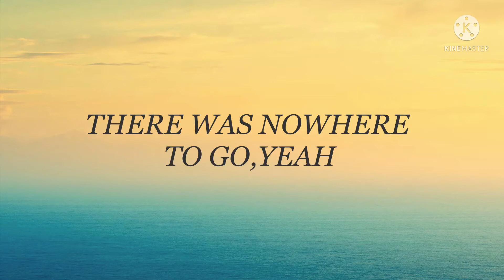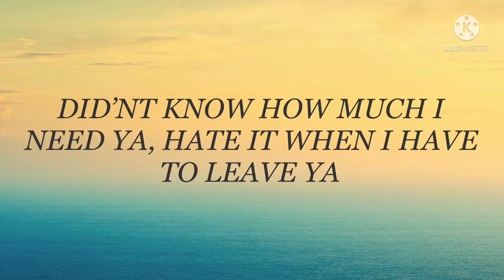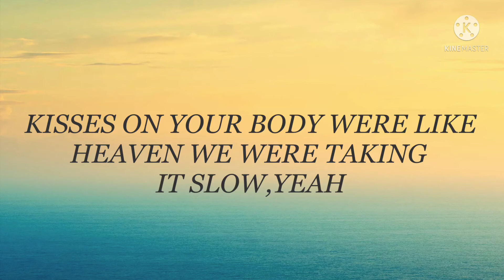Summer of love (Lyrics)-Shawm Mendes ft. Tiany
•Shawn Mendes•

•Tainy•

🎤Shawn Mendes,Tainy-Summer of love (Lyrics)
Kisses on your body were like heaven we were taking it slow
Tangled in the sheets until the evening there was nowhere to go, yeah
We were in a daze, learning each other shapes
Tracing shadows of rain down your back,oh
Kisses on your body in my memory baby nothing comes close

It felt like we were eighteen,yeah
It was the summer of
la-la-la-love
la-la-la-love yeah
la-la-la-love
la-la-la-love

Calling you my senorita
Did’nt know how much I need ya
Staying up until the sunrise

la-la-la-love
la-la-la-love yeah
la-la-la-love
la-la-la-love

Entangled in the sheets until the evening there was nowhere to go, no

la-la-la-love
la-la-la-love yeah
la-la-la-love
la-la-la-love
la-la-la-love
la-la-la-love yeah
la-la-la-love
la-la-la-love

song:Summer of love
Artist:Shawn Mendes,Tiana
Album:Summer of love
Licensed to youtube by:WMG(on behalf of Shawn mendes LP4-5 PS/ Island)pulse recording (music publishing)1 music Rights societies